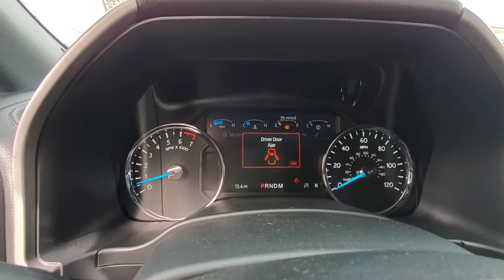2020 Ford Expedition Canyon, Amarillo, Dalhart, Dumas, Pampa, TX LT44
New 2020 Ford Expedition available in Canyon, Texas at All Star Family Ford. Servicing the Amarillo, Dalhart, Dumas, Pampa, TX area.